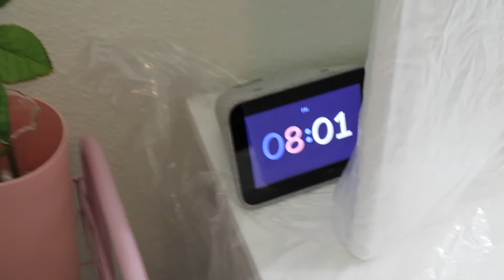DAILY VLOG | PAINT NIGHT | DISTANCE LEARNING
Washed my hair, taught a class,  completed errands, setup for paint night...it was a productive day! Hope you enjoy the VLOG.

"Keep my steps steady by your word; do not let any sin rule me."
Psalm 119:133